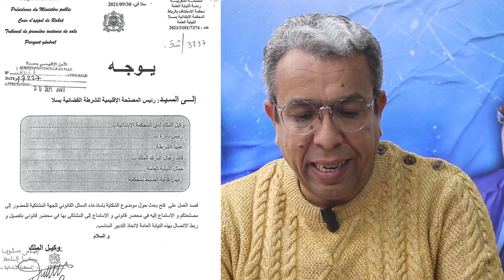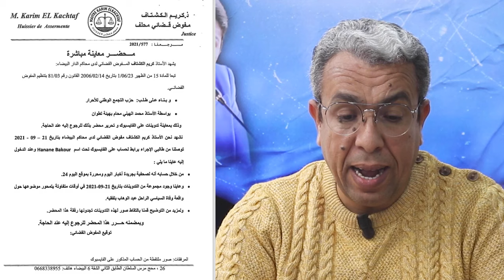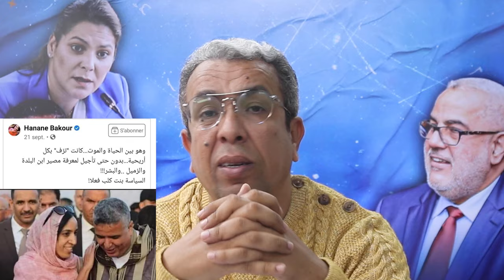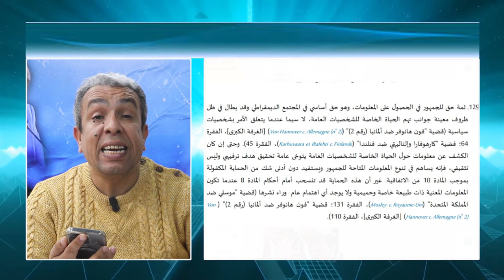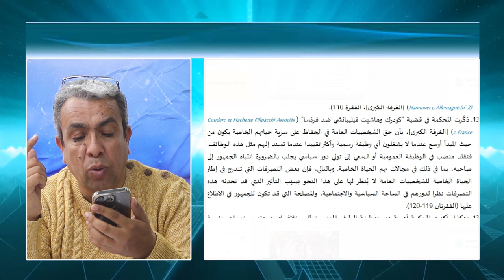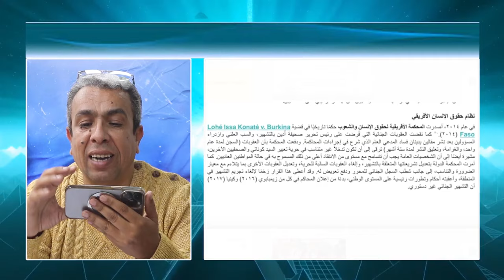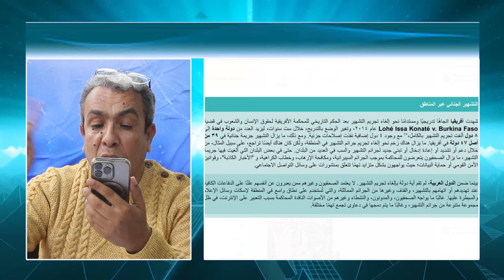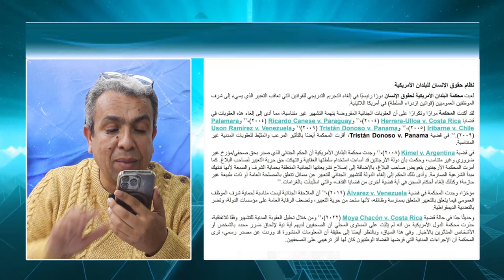المنصوري رئيسة للحكومة المقبلة؟